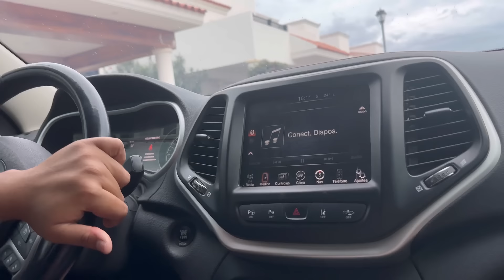ASÍ SE DIVIERTEN LAS SOÑADORAS EN LAS PLAYAS DE MAZATLÁN☀️🏝️🫶🏼